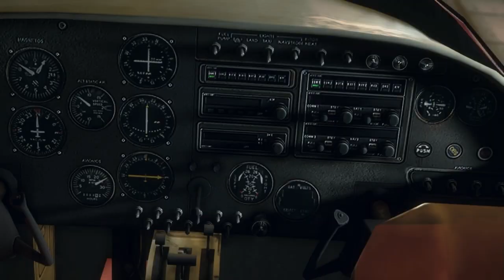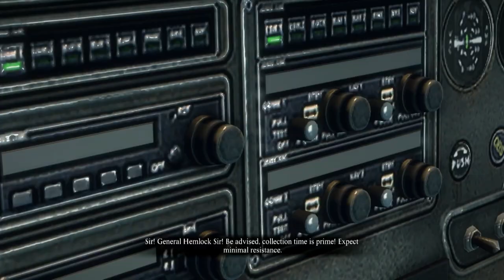Dead Rising 3 (#15) - Wszyscy się kochają.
Jeden z tytułów startowych na XBOX ONE.
Dead Rising 3 jest kolejną częścią opowieści o kasowaniu ogromnej ilości umierających inaczej. Otwarty świat, ogromnie ilości przeciwników to miały być jedne z atutów tej gry.

Wcielamy się w rolę przybłędy, który trafił do niewłaściwego miasta w niewłaściwym czasie, i musi sobie jakoś poradzić. Człowiek ten nazywa się  Nico, a miejsce to Los Perdidos.

Pierwsze wrażenie mega miodne - reszta wyjdzie w praniu.
Oceny prasy wysokie 8-9/10. Tubylcy, fanatycy PS4 obniżyli hejtując grę średnią ocen na metacritic więc jej nie podam;-)